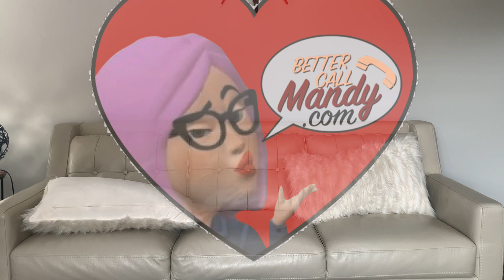BetterCallMandy E02 Evolving Money with Taylor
I am so excited that you are joining us for episode 2 of the BetterCallMandy.com podcast. Today we are chatting with Taylor Westergard of Evolving Money.

Sometime we know what’s needed but we just need a great coach like Taylor to help us move forward in our finances and long term goals. As this conversation develops I was personally struck by how similar health and finances are.